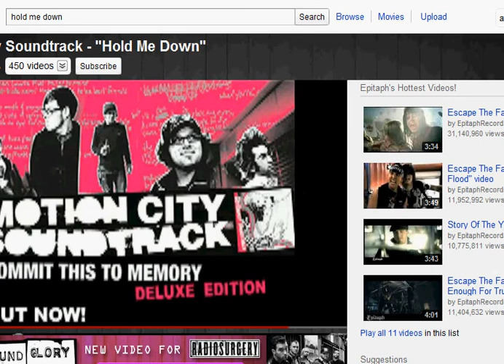Adam O_O's storytime video 1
thank you soo much for all the support guys :) i love you so much and thank you so much for all the comments, love, and subs :) even if it doesn't seem like much to you, it's a lot to me :) so thank you and the first one to comment something supportful and give it a like, (i'll check for the like ;) ) will get a free 100k so add your rsn :) I love you guys and thanks! :D